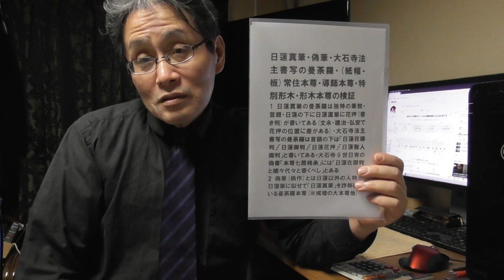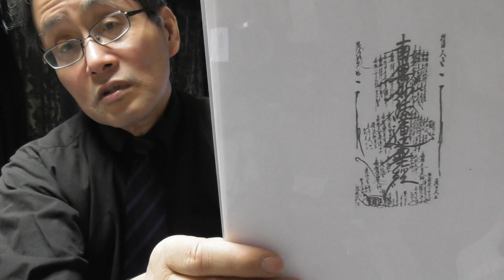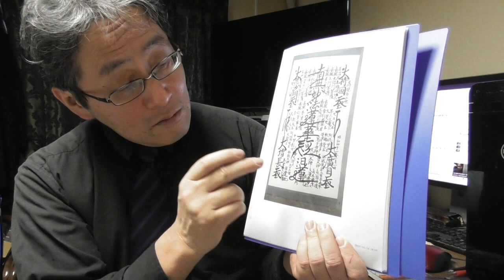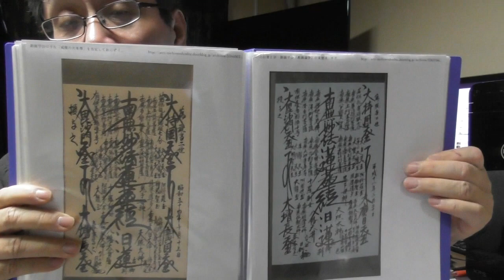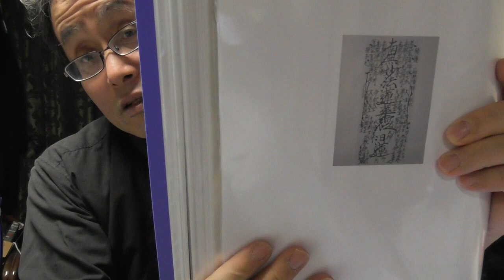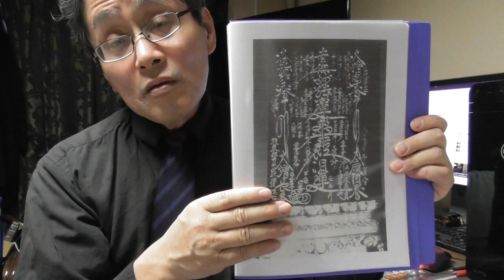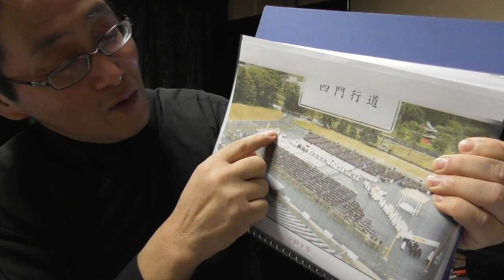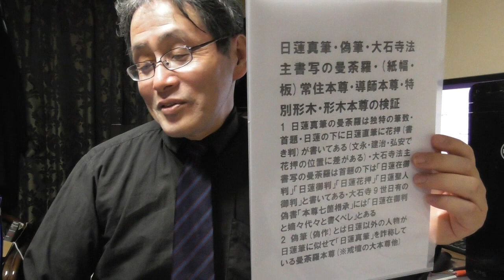539 日蓮真筆・偽筆・大石寺法主書写の曼荼羅・(紙幅・板)常住本尊・守り本尊・導師本尊・特別形木・形木本尊の検証・今も大石寺法主直筆・名前入りの常住本尊を拝み常住本尊を欲しがっている創価学会幹部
日蓮真筆の曼荼羅は独特の筆致・首題・日蓮の下に日蓮直筆に花押(書き判)が書いてある(文永・建治・弘安で花押の位置に差がある)・大石寺法主書写の曼荼羅は首題の下は「日蓮在御判」「日蓮御判」「日蓮花押」「日蓮聖人御判」と書いてある・大石寺9世日有の偽書「本尊七箇相承」には「日蓮在御判と嫡々代々と書くべし」とある。偽筆(偽作)の曼荼羅とは日蓮以外の人物が日蓮筆に似せて「日蓮真筆」を詐称している曼荼羅本尊(※戒壇の大本尊をはじめ他にもある)。「戒壇の大本尊」は大石寺9世日有の偽作であるが、大石寺9世日有の曼荼羅本尊ではない(あくまでも大石寺9世日有の偽作本尊である)。曼荼羅本尊の真筆・偽筆問題は日蓮を宗祖とする宗派(大石寺・富士門流)独特の問題で、仏像本尊の宗派では起こりえない問題である。仏像本尊は仏師の誰が彫刻しても、僧侶が開眼したら全て本尊になる。浄土真宗系では開眼もしていない。但し例外もある。天台宗総本山比叡山延暦寺の根本中堂の秘仏・薬師如来像は伝教大師最澄自刻の仏像と伝承する。しかしこの薬師如来像に偽作本尊はない。大石寺法主書写(大石寺9世日有以降の法主)の曼荼羅は全て「戒壇の大本尊」の書写の曼荼羅本尊と称する。これは日蓮正宗寺院・信徒宅から創価学会常住本尊(紙・板)・創価学会会館・会員宅(日寛本尊)・顕正会本部・会館・正信会寺院は全て大石寺法主が書写した曼荼羅本尊であり、この中に常住・特別形木・形木本尊の区別がある。日蓮正宗の場合はa 形木本尊　形木とは版木・印刷との意味。これが一番多い、一般信徒の大半は形木本尊を拝んでいる。b 特別形木本尊　形木本尊と中味は同じだが大きさがひとまわり大きい。昔は信仰歴が長くなっていくと、形木本尊→常住本尊だったが、信徒数増加で形木本尊→特別形木本尊→常住本尊と順序変更になっている。法華講地区幹部はだいたい特別形木本尊を下付されて祀っている。かつて宗創和合時代は、創価学会地区幹部も特別形木本尊を下付されていた。c 守り本尊　法華講幹部や一般信徒でも下付されて持っている。宗創和合時代は創価学会幹部のだいたいが下付されていた。カプセルに入る小型の曼荼羅本尊。d 常住本尊(紙幅・掛け軸式)　これは末寺総代・法華講講頭が下付されて祀っている。宗創和合時代は、創価学会歴代会長、理事長をはじめとする創価学会幹部が下付されて持っている。又、妙信講(顕正会)の浅井親子(浅井甚兵衛・浅井昭衛)も下附されている。これは印刷ではなく、大石寺法主直筆の曼荼羅本尊で、左肩の授与之の下に願主名が入る。宗創和合時代に下附された創価学会幹部は、今も常住本尊を拝んでいる。e常住板本尊(位牌式)　これは日蓮正宗寺院・法華講連合会幹部宅の本尊である。大石寺法主直筆でこれも左肩の授与之の下に願主名が入っている。f 導師本尊　葬儀の時に祀る・閻魔法皇・五道冥官・日有化儀抄の葬儀(僧侶・寺族・法華講連合会委員長の葬儀)では導師僧侶の背に祀る
7 創価学会の場合A 形木本尊　浄圓寺の大石寺26世日寛の形木(印刷)本尊・一部に日達曼荼羅本尊を祀る家もあり。B 特装本尊　日寛形木本尊をひとまわり大きくした形木(印刷)本尊・日蓮正宗の特別形木本尊に該当。C 特別特装本尊　日寛特装本尊をさらにひとまわり大きくした形木(印刷)本尊・創価学会幹部・創価学会会館本尊・日蓮正宗の常住本尊に該当。D 守り本尊　日寛形木本尊を小型化した本尊。創価学会幹部は、今は大石寺法主直筆・授与之の下に名前入りの常住本尊がもらえない。よって創価学会主導による、日蓮正宗を創価学会の支配下に組み込む「和解」をすることにより、戒壇の大本尊の出開帳や常住本尊の下附を狙っているものと思われる。